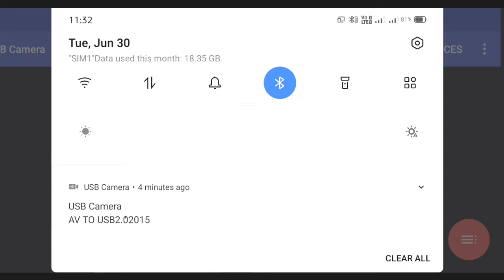Sniper Elite 3 Sniping Shots Continuously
xbox360 game play sniper elite 3 all fastest sniping shots
slowmotion of sniping game